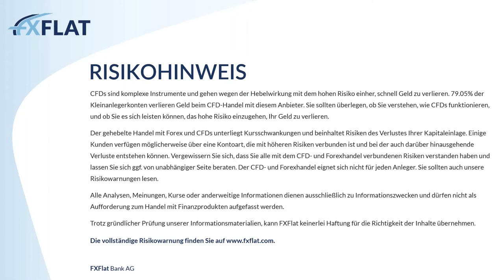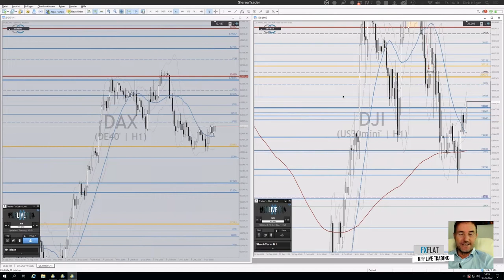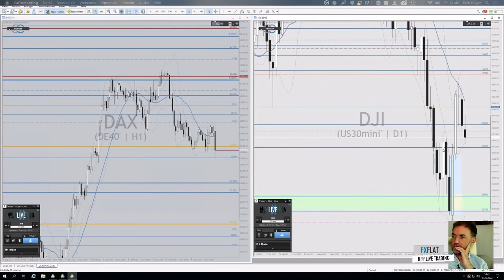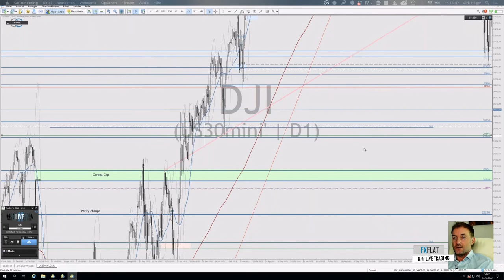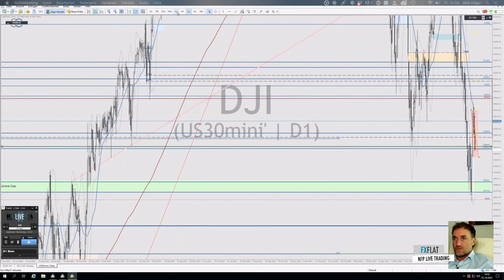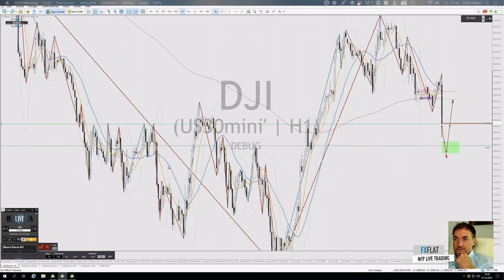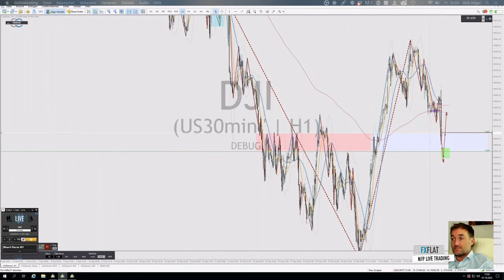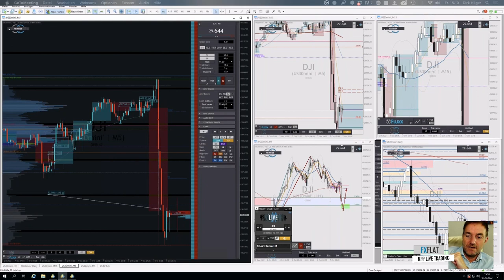Dirk Hilger - Non-Farm Payrolls (NFP) Livetrading 07.10.2022